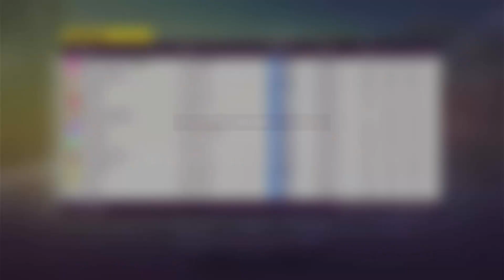Top 1% Dunas Blancas Sprint - With Tune - S2998 Rivals - Forza Horizon 5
This is part of my top 1% Rivals challenge, where I'm trying to get into top 1% of rivals in all race disciplines and all classes.

Car and tune details are at the end of the video.